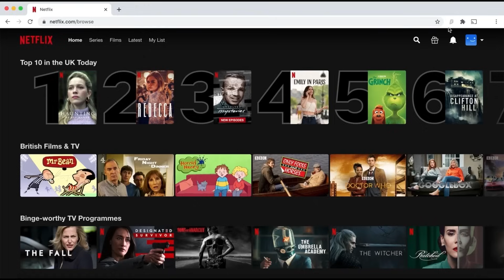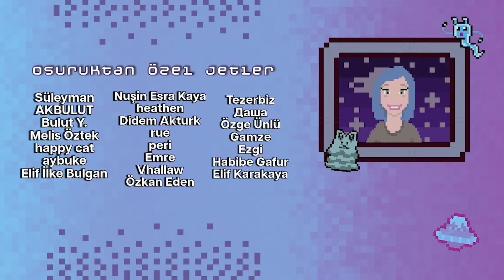Tiktok Bitti, Reel Batağına Düştük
Siz de özel Surfshark Black Friday fırsatını yakalayın ve 6 aya kadar ekstra ÜCRETSİZ kullanma şansı elde edin:

Bu bölümde imposter sendromumdan, televizyondan netflix izlemenin aslında güzel bişey olduğunu herkesten bin yıl sonra keşfetmemden bahsediyoruz ve keşfetimdeki aşırı spesifik ve komik reelları inceleyip yorumluyoruz.

00:00 - 07:00 imposter sendromu
07:01 - 09:44 televizyon güzel bişeymiş lan aslında
09:45 - 13:17 gıcık netflix
13:18 - 16:39 REEL İNCELEME: dünyanın en eril programı: beyaz futbol
16:40 - 18:19 kedileri çiğ beslemek
18:20 - 27:24 joe biden klon mu!!! komplo teoriciler
27:25 - 30:35 eşiniz değişmedi, onu evin TUVALETİ BOZDU
30:36 - 31:22 boomer ebeveyn içerikleri
31:23 - 33:36 evli millennial içerikleri
33:37 - 34:33 ortaokullu içerikleri
34:34 - 35:15 kedi - köpeğe heimlich manevrası
35:16 - 35:45 gülmekten gözümden yaş getirenler
35:46 - 36:16 evli millennial içerikleri 2
36:17 - 36:41 gülmekten gözümden yaş getirenler 2
36:42 - 36:55 evli millennial içerikleri 3
36:56 - 37:24 beyaz futbol 2
37:25 - 38:43 ingilizce öğrenme içerikleri
38:44 - 40:59 göbekli kel amca beden olumlama
41:00 - 50:13 YAKIŞIKLI GÜVENLİK (REEL İNCELEME BİTTİ)